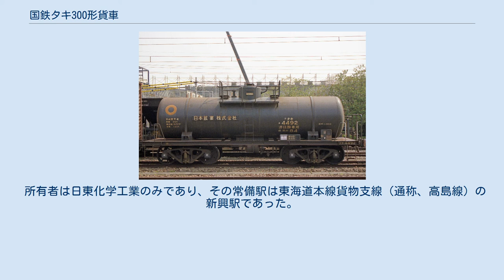国鉄タキ300形貨車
国鉄タキ300形貨車（こくてつタキ300がたかしゃ）は、かつて鉄道省、日本国有鉄道（国鉄）及び1987年（昭和62年）4月の国鉄分割民営化後は日本貨物鉄道（JR貨物）に在籍した私有貨車（タンク車）である。
 本形式から改造され別形式となったタム7800形、タサ4600形についても本項目で解説する。
この内14両は他形式（シキ150形（シキ151→コタキ1305 - コタキ1306）、タキ1700形（コタキ1700、コタキ1713 - コタキ1715、コタキ1723、コタキ1718、コタキ1710、コタキ1706）→コタキ4423 - コタキ4427、コタキ4580 - コタキ4582）、タキ6000形（コタキ6000 - コタキ6001→コタキ4437 - コタキ4438）、タ580形（タ1580・タ1581→コタキ4473・コタキ4474））からの改造編入車である。
この製造期間は日本のタンク車では最長記録である。
 本形式の他に「濃硫酸」又は「濃硫酸及び発煙硫酸」を専用種別とする貨車は、タム400形（418両）、タキ4000形（351両）、タキ5750形（500両）、タキ46000形（71両）等実に21形式が存在した。
 ドーム付き直円筒型のタンク体は、普通鋼（一般構造用圧延鋼材、SS41現在のSS400）製で荷役方式はタンク上部のマンホール又は積込口からの上入れ、液出管と空気管使用による上出し方式である。
 1979年（昭和54年）10月より化成品分類番号「侵（禁水）84」（侵食性の物質、水と反応する物質、腐食性物質、禁水指定のもの）が標記された。
 車体色は黒色、寸法関係は長期間に渡る製作期間のため様々であるが一例として全長は9,000mm、全幅は2,720mm、全高は3,471mm、台車中心間距離は4,900mm、実容積は16.2m3 - 19.0m3、自重は13.8t - 17.5t、換算両数は積車4.5、空車2.0であり、台車はベッテンドルフ式のTR41C、TR41D-4である。
 1987年（昭和62年）4月の国鉄分割民営化時には275両の車籍がJR貨物に継承され、1995年（平成7年）度末時点では35両が現存していたが、2007年（平成19年）10月に最後まで在籍した3両（コタキ4523、コタキ4581、コタキ4582）が廃車となり同時に形式消滅となった。
 1961年（昭和36年）7月17日に1両（コタキ4369）の専用種別変更（濃硫酸→フタル酸ジオクチル）が行われ、形式名は新形式であるタム7800形（タム7801）とされた。
約2か月後の9月15日に2両（コタキ4343、コタキ4370）の追加改造工事が行われ、合計3両がタム7800形（タム7800 - タム7802）として落成した。
 本形式の他にフタル酸ジオクチルを専用種別とする形式には、タ3000形（2代）（8両）、タキ5950形（3両）の2形式が存在した。
 所有者は新日本窒素肥料（社名は1965年（昭和40年）1月30日にチッソへ変更された）のみであり、その常備駅は鹿児島本線（現在の肥薩おれんじ鉄道線）の水俣駅であった。
 1984年（昭和59年）10月31日に最後まで在籍した2両（タム7800・タム7801）が廃車となり同時に形式消滅となった。
 1959年（昭和34年）9月14日に1両（コタキ4375）の専用種別変更（濃硫酸→アクリルニトリル）が行われ、形式名は新形式であるタサ4600形（コタサ4600）とされた。
翌年2月13日に、1両（コタキ4376）の追加改造工事が行われ、合計2両がタサ4600形（コタサ4...